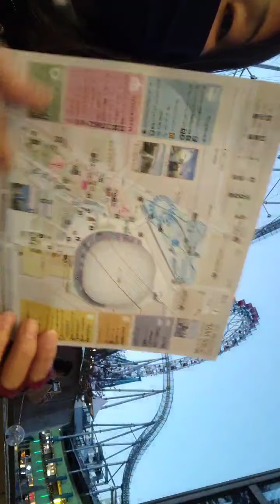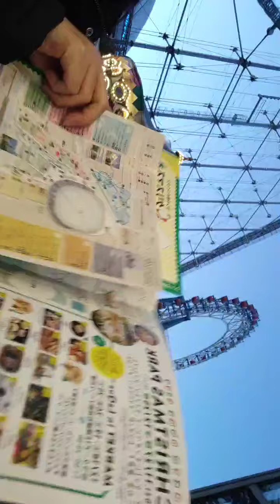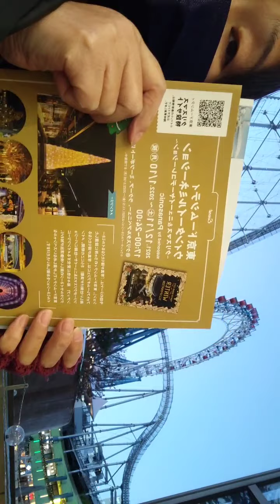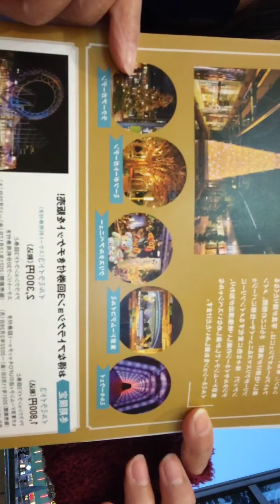りんぐの東京ドームアトラクションズ【2021.11.28】【IGTV】